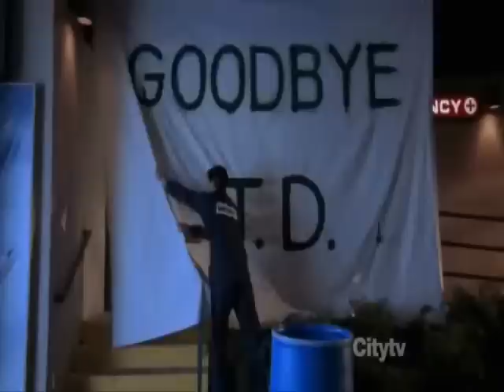Scrubs: JD and Elliot's Love (Includes The Season 8 Finale)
This is a video showcasing JD and Elliot's special moments in Scrubs.

I do not declare rights to this show.  It is publicly available, which in-turn provides fair rights for re-posting.